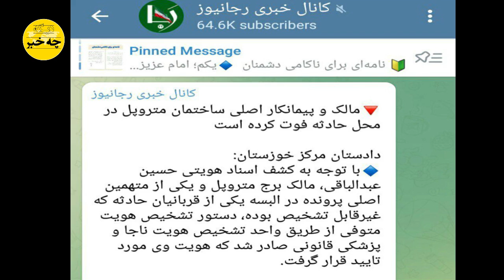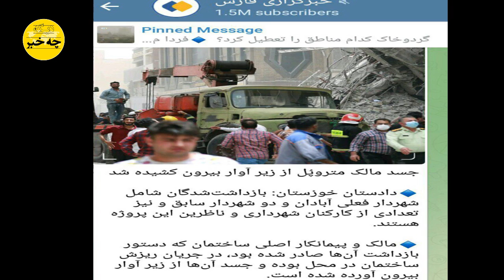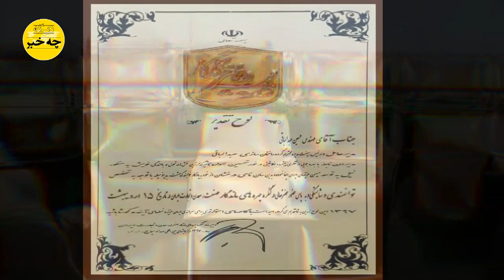شگفت انگیز ترین جزییات از یک اتفاق جهنمی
حکایتی جالب از بزرگترین راز و رمز ثروت افسانه ای سلطان اروند که الکی گفتن کشتنش